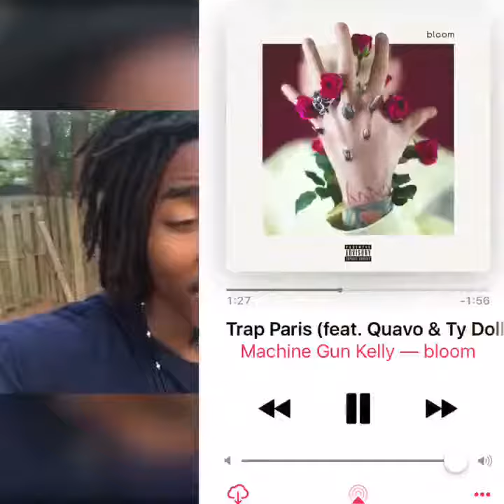Xxpress Yourself Music Bryson Tiller